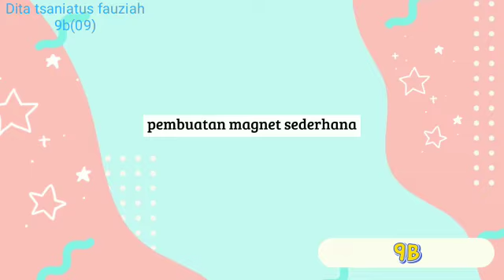Magnet Sederhana . santriindonesia. smp Negeri 30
Tugas IPA, Pembuatan Magnet Sederhana
oleh Dita Tsaniatus Fauziah, Kelas IXB Nomor Absen 09 SMP Negeri 30 Jakarta